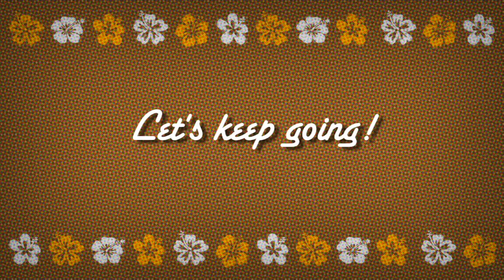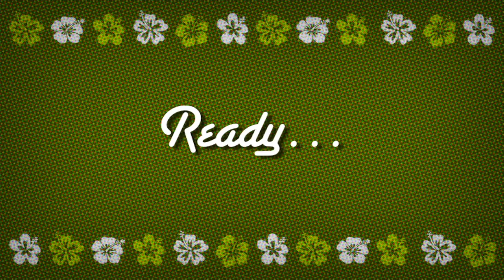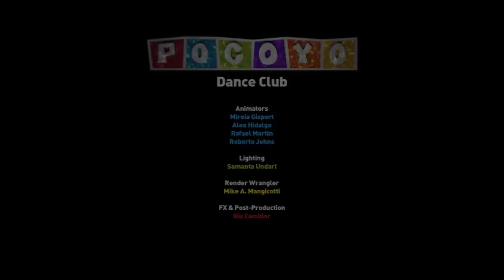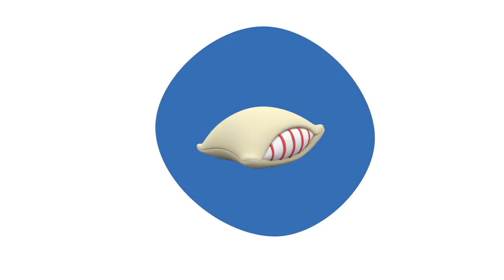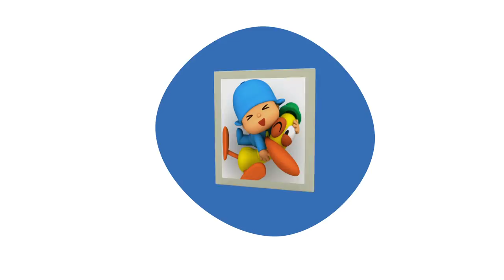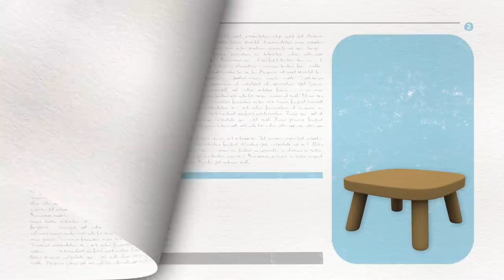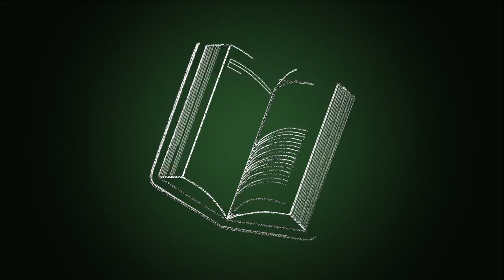🎶 POCOYO AND NINA - Nursery Rhymes & Baby Songs |120 minutes| ANIMATED CARTOON for Children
🔊 Twinkle Twinkle Little Star Song. Wheels on the Bus and more!

Watch your favorite episode by clicking a title below:

00:03:02 Pocoyo big party
00:07:19 Pato's song
00:12:36 The Guessing Game
00:14:29 The Big Race
00:17:28 Elly’s Doll
00:20:26 Elly’s Birthday
00:25:08 Travel with Pocoyo
00:30:08 Martzianyan Brot Tzirko Kantiko
00:34:11 Fred’s Song
00:37:07 See You Soon, Pocoyo!
00:38:29 Good Night, Pocoyo
00:41:28 Welcome to the World of Pocoyo!
00:44:58 Twinkle Twinkle Little Star
00:46:35 Wheels on the Bus
00:48:18 Head, Shoulders, Knees and Toes
00:49:55 Johny Johny Yes Papa
00:51:33 If you're happy and you know it
00:53:09 Wake up!
00:53:40 Learn how to do the Pocoyo Surf dance
00:56:27 Earth hour
01:00:34 A Lovely Place
01:02:09 Pocoyo's Band
01:03:10 Picnic
01:04:14 Pato's Shower
01:05:17 The Garden
01:06:22 Pato the Postman
01:07:22 Colours
01:08:28 Ready, Steady, Go...
01:09:33 Camping
01:10:38 Space Mission
01:11:44 Travel with Pato
01:12:50 Playtime
01:13:49 Tennis Everyone
01:14:50 Hide and Seek
01:15:53 Party Time
01:16:58 Wheels
01:18:00 Elly's Bath
01:19:05 The Amazing Tower
01:20:10 Pocoyo's New Toys
01:21:16 Bathing Loula
01:22:22 Magic Fingers
01:23:31 Cooking With Elly
01:24:33 Elly's Market
01:25:34 Pato's Bedtime
01:26:41 A Hole in One
01:27:44 Pocoyo's Camera
01:28:45 Painting with Pocoyo
01:29:50 Playing Dress Up
01:30:54 Magic Box
01:31:56 Pocoyo's Restaurant
01:33:02 Wake Up, Pocoyo!
01:34:08 Ahoy, Pocoyo!
01:35:16 Elly's computer
01:36:21 Going to the Beach
01:37:30 Big and Small
01:38:39 Face Painting
01:39:53 Pocoyo's Supermarket
01:40:53 Elly's Playhouse
01:41:55 Pocoyo's Puppet Theatre
01:43:03 Up And Down
01:44:07 Pocoyo's Breakfast
01:45:11 Traffic Jam
01:46:16 Pato's Living Room
01:47:14 Cinema
01:48:17 Elly's New Doll
01:49:25 Circus
01:50:35 The Best Bedroom
01:51:45 Pocoyo Goes to School
01:52:56 Art
01:54:00 Pocoyo Recycles
01:55:07 Down on the Farm
01:56:15 Nurse Elly
01:57:17 Fishing with Pocoyo
01:58:19 Time to sleep!